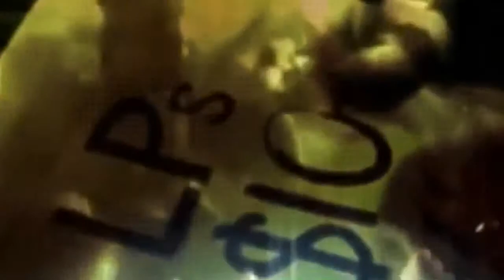LEDENKO - Montura - Split - 2012